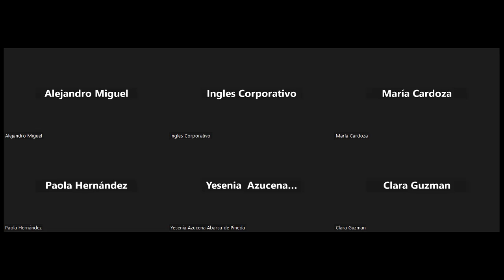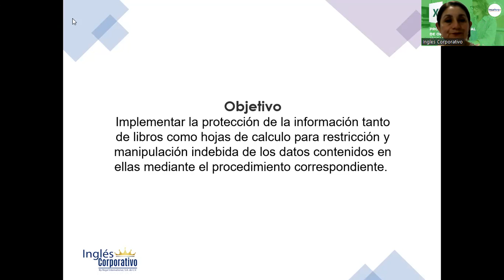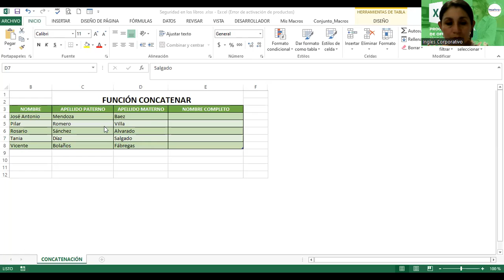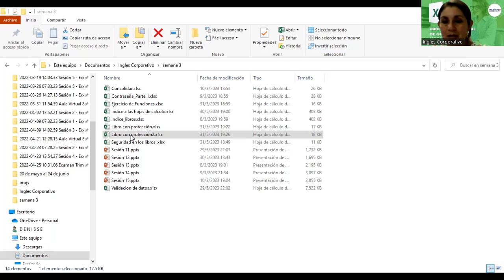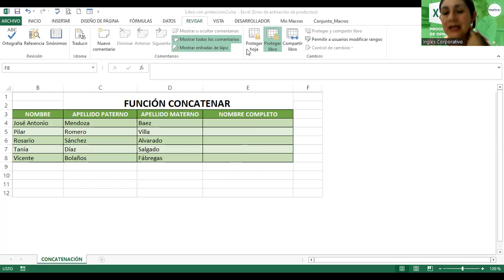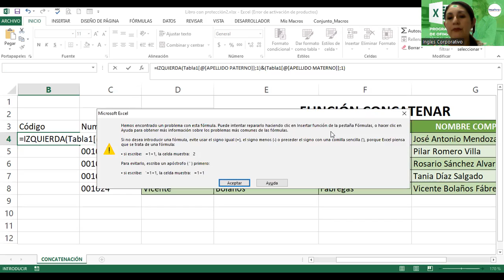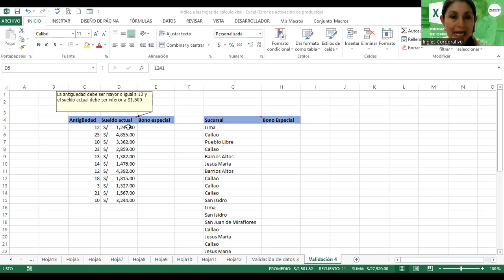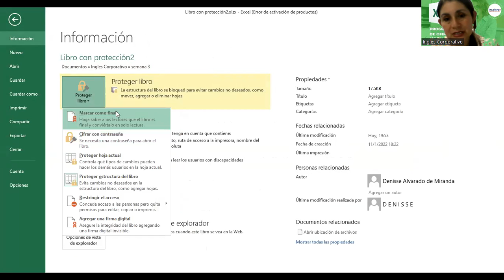SESION 1-31-05-23-29811-8017-0024/2023-Alvarado-Seguridad en los Libros de Excel Parte 1